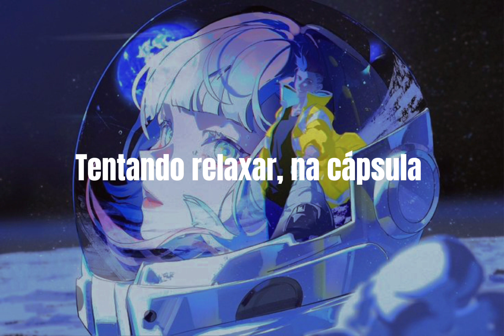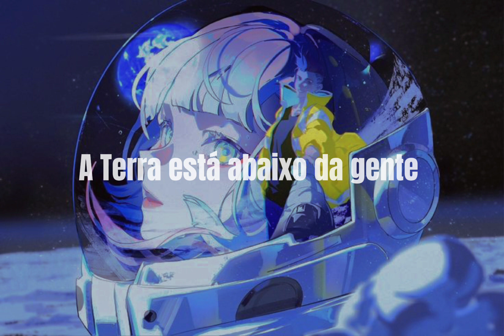Major Tom (Coming Home) - Peter Schilling